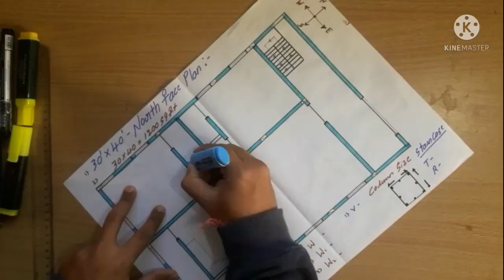30' × 40' North face house plan | 30 40 north face house plan in kannada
30' × 40' North face house plan |30 40 north face plan | 30 40 north face house plan in kannada|

30'40' east face house plan
30'×40' west face house plan
30'×40' north face house plan
30'×40' south face plan
30 × 40 east face house plan explained in kannada.. with 3d design
30 × 40 house plan
30 × 40 building plan kannada
30 × 40 house plan in kannada
30 × 40 east face house plan explained in kannada..
30 × 40 house plan
30 × 40 house design
house plan kannada
house plan design in kannada
30 × 40 house plan east facing
30 × 40 house plan north facing
30 × 40 3bhk house plan
27'×35' north face house plan
27'×35' east face house plan
27'×35' west face house plan
27'×35' south face plan
30 50 house plan in kannada